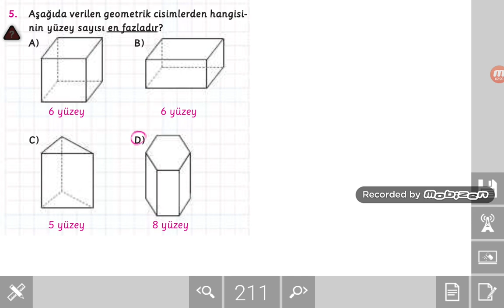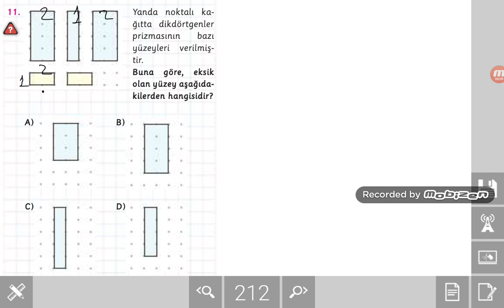6.sınıf Kazanım Tadında Sorular 28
6.sınıf öğrencileri için prizmalar konusuna ait kazanım testi